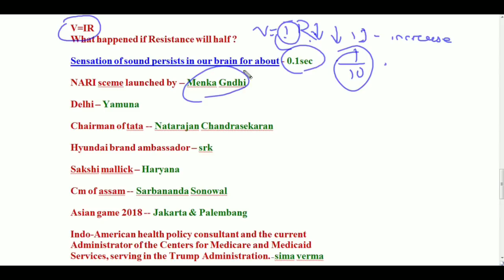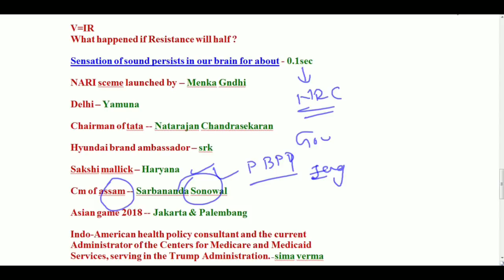21 aug I ALP exam II All shift questions asked in odia I odisha I bhubaneswar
in this video I discussed about 21 aug I ALP exam II All shift questions (general science and current affairs) for odisha students in odia language.I think after watching this video you will get more confidence for upcoming exam like Railway Group D/ALP, IBPS EXAM,BANK EXAM etc.